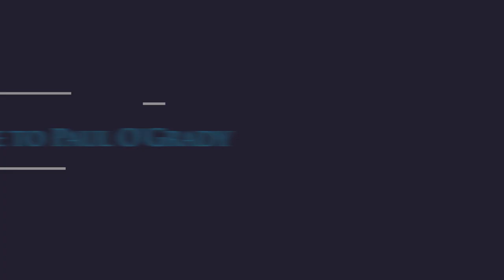My tribute of Paul O’ Grady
This is my drawing tribute of the late Paul O’ Grady. using graphite pencils.